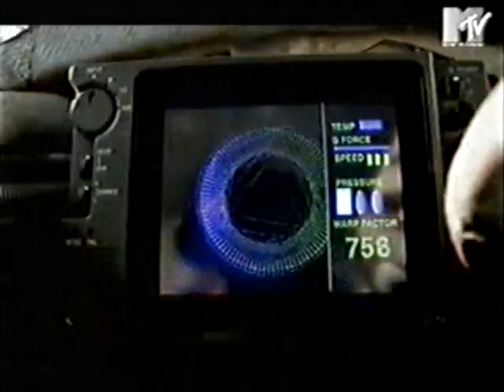Sven Väth - Accident In Paradise (Official Video)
Official Video.
Written and produced by Sven Väth and Ralf Hildenbeutel
Original version appears on the Album: "Accident In Paradise"